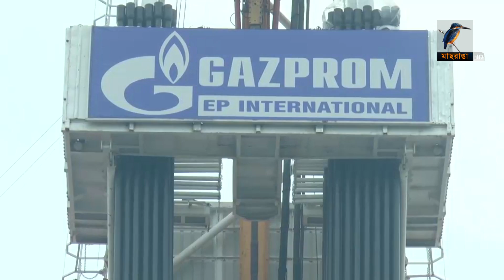মাছরাঙা সন্ধ্যার সংবাদ | Maasranga Sondhar Sangbad | ২০ আগস্ট , ২০২২ | Maasranga News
2 Bir Uttam Ziaur Rahman Road (New Airport Road)